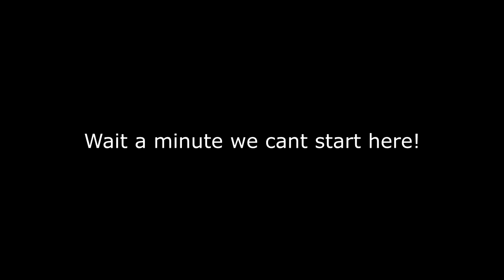Robloxs - The SCP Experience...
Robloxs - The SCP Experience... lol enjoy!
(PS u get perks in my discord if u watch ads/donate more info in the discord)

Roblox is an online game platform and game creation system that allows users to program games and play games created by other users. Founded by David Baszucki and Erik Cassel in 2004 and officially released in 2006, the platform hosts user-created games in many genres, such as racing games, role-playing games, simulations, and obstacle courses, coded in the programming language Lua.

⚠️PS U must credit me if u use my gameplay⚠️